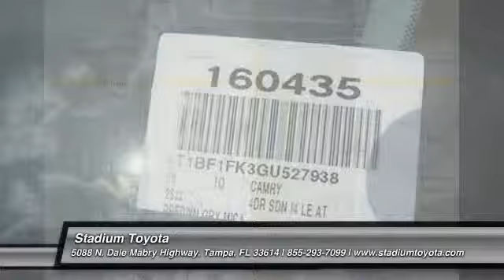2016 Toyota Camry Tampa FL 160435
2016 Toyota Camry LE

Stadium Toyota
5088 N. Dale Mabry Highway

Looking for the right 4 door car? Today could be your lucky day. With 0 miles, this Predawn Gray Mica, 2016 Toyota Camry equipped with Automatic transmission could be yours. Request more information and set up a test drive right away.